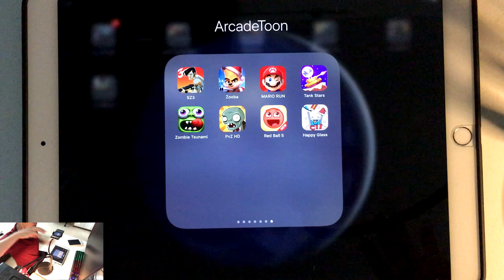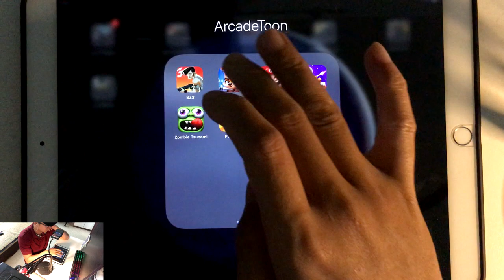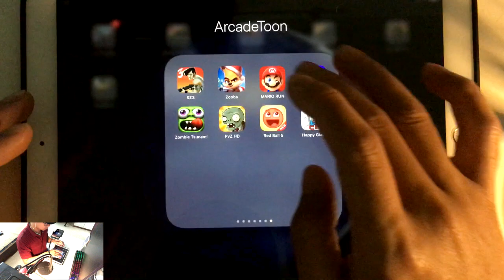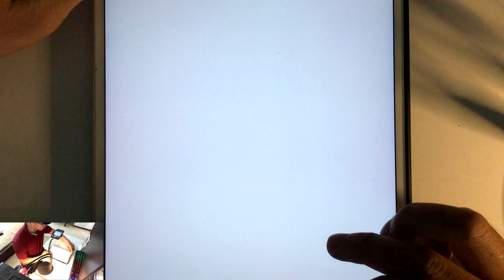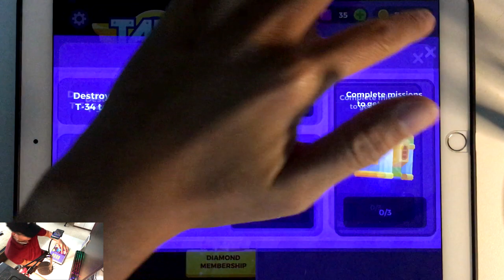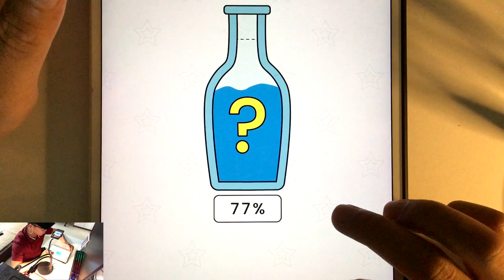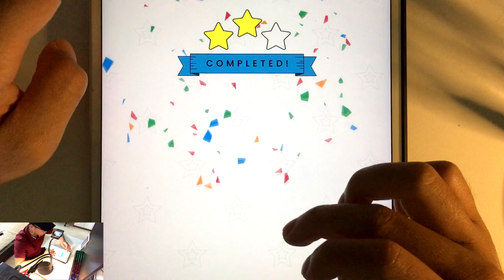SZ 3,Zooba,Mario Run,Tank Star,Zombie Tsunami,PVZ HD,Red Ball 5,Happy Glass